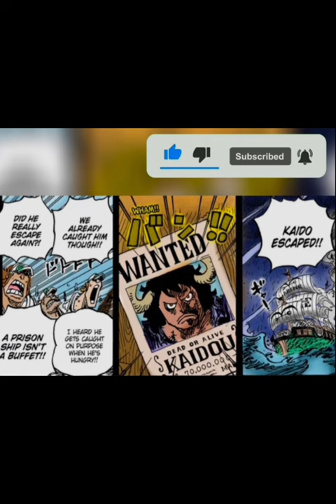Sức mạnh thật sự của Tứ hoàng Kaido Bách Thú